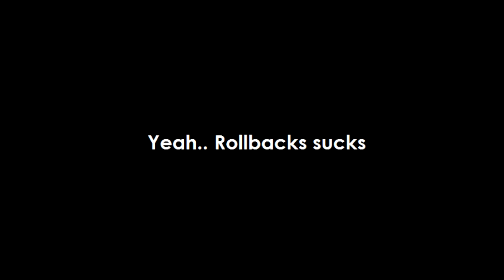Rollback Effect | Growtopia (Skit)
Hop u gaes laik mai vid